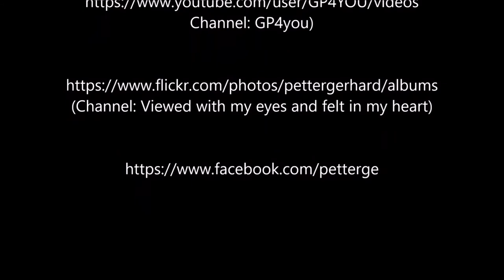Take off in Wien/Vienna, Runway 29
Flight OS 785, Wien (VIE) - Sibiu (SBZ)
Take off in Wien (VIE), Runway 29
Bombardier Dash 8 Q400, Callsign OE-LGA